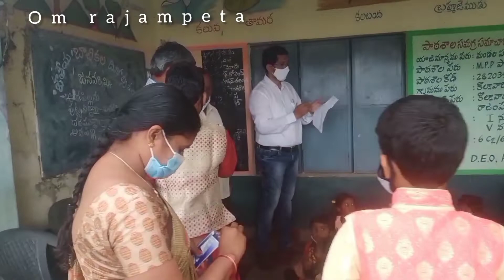కొల్లవారి పల్లి గ్రామం .. ప్రభుత్వ పాఠశాలలో ఏం జరిగింది